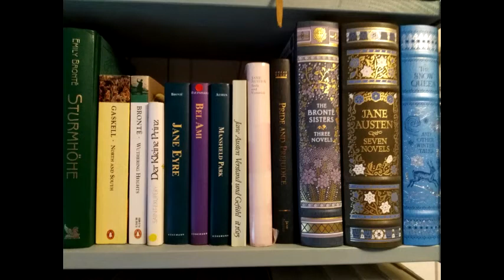SUB Challenge Part 7 Juli 2021 - XL Neuzugänge?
Folgende Bücher sind von den Neuzugängen aus dem Juli 2018 noch ungelesen:
- Wenn wir fallen
- Nicht nur ein Liebesroman
- Die Stadt der verschwundenen Kinder 1
- 5 Tage Liebe